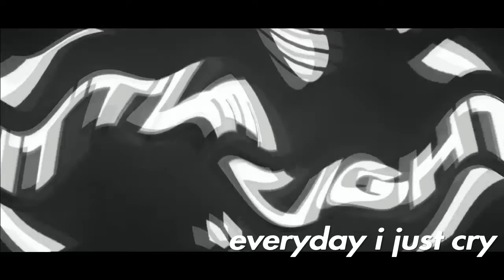For Honor Dominion Gameplay... but edgy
I really dont even know

, Season 14 hype cant wait